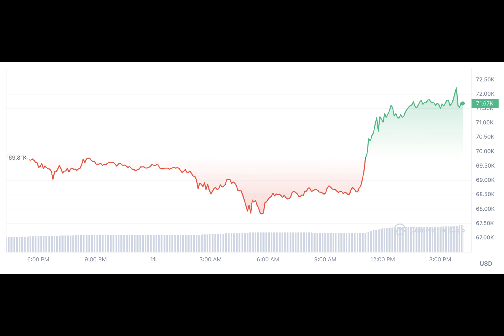MicroStrategy Trumps BlackRock With New 12,000 BTC Buy at $72,000 Bitcoin Price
Ever wondered how companies are getting ahead in the cryptocurrency game? Well, look no further than MicroStrategy, led by CEO Michael Saylor! They've just acquired an additional 12,000 Bitcoin for a whopping $821.7 million, bringing their total holdings to 205,000 BTC. That's right, folks, they've got a staggering amount of Bitcoin, worth around $6.91 billion as of March 10th, 2024.